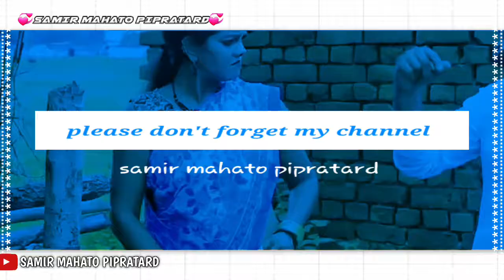New 💞purulia 💞status💞 video 2021Dj||purulia💞 status।।samir mahato pipratard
💞Samir mahato pipratard💞

New New WhatsApp Status Ke Liye Hamara
_Sath Me Us bell Icon Press Karya_||
Subse Phele Up Hamara Upcoming Video Ko
Dekh Paye,

editing:-samir mahato
add:-pipratard. jaipur.purulia
Note Image & Original Video Song Used
In This Video. May Be Copyrighted To Their
The Video. We Request To Kindly Comment On
This Video. We Would Delete It As Soon Possible

Right to above Music Label & No Copyrights
Infringement intended.

Follow me-

New Purulia Status Video
Purulia Jhumar Status
Purulia Whatsapp Status Vide0
New Purulia Jhumar Whatsapp Status
Bangla Purulia Whatsapp Status
Purulia Song Whatsapp Status
Old Purulia Whatsapp Status
Purulia Love Status 2021
Status Purulia Song
Status Video Purulia Song
New jhumar Whatsapp Status Video
Jhumar Whatsapp Status 2021

--❤All types WhatsApp status updates here❤--

---➖️🌹samir mahato pipratard __➖️🌹